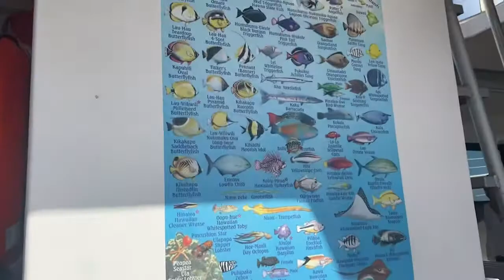snuba & sailboats | hawaii trip 2021 - day 4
busiest and most fun day of our trip! would definitely go snuba diving again